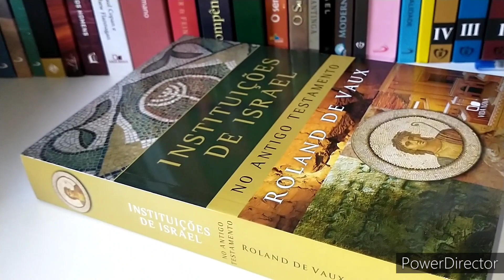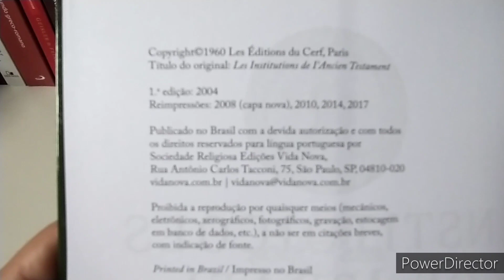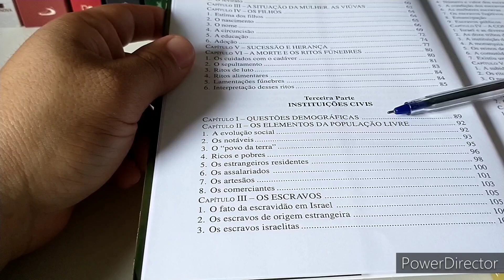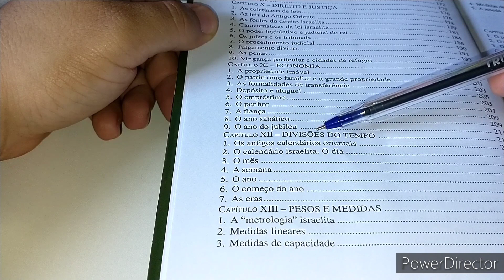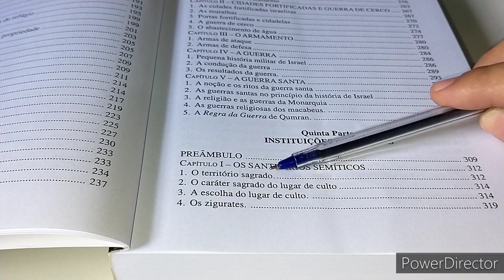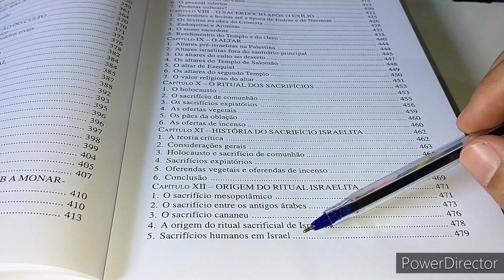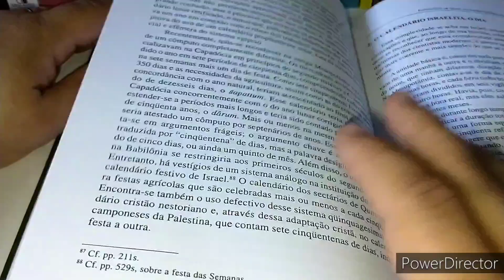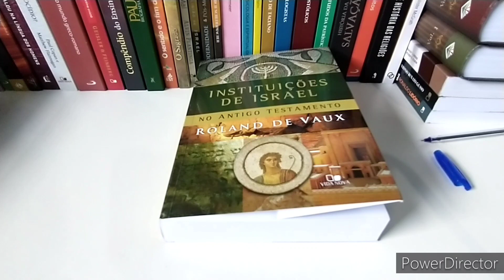Instituições de Israel, no Antigo Testamento - Roland de Vaux.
Na época em que se completa 100 anos do nascimento de Roland de Vaux ex-diretor da famosa École Biblique de Jerusalém um dos mais importantes clássicos da pesquisa bíblica séria publicado em português. Trabalhando a partir do texto bíblico dos dados arqueológicos e dos resultados das pesquisas dos antigos povos do Oriente Próximo de Vaux apresenta um estudo detalhado das diversas instituições sociais de Israel. A vida cotidiana a família a sociedade civil e militar e a vida religiosa são abordadas em toda a trajetória do povo da Bíblia. A obra é absolutamente indispensável e obrigatória para todo estudioso sério das Escrituras.